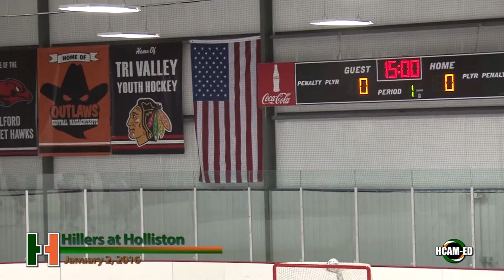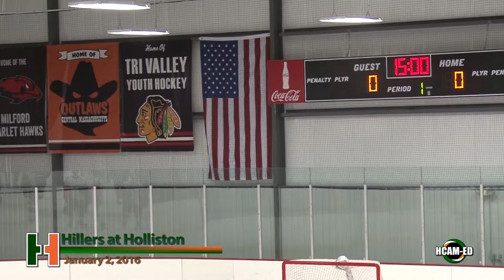Hopkinton Varsity Hockey vs. Holliston